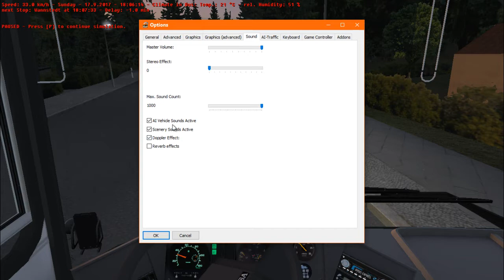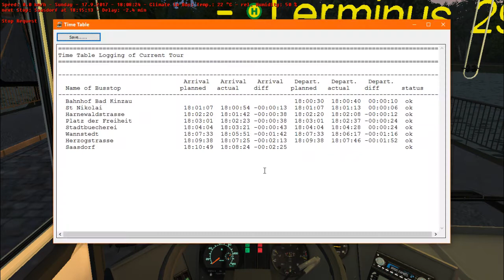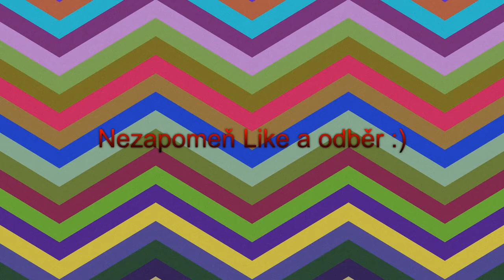OMSI 2 - [KOMENTOVANÉ] - Bad Kinzau 1.0 s Karosou C934.1351 :)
Zdravím Vás, u dalšího videa. Tentokrát jsme zavítali do horské oblasti Bad Kinzau. Projeli jsme si linku 299 - Saasdorf. Cestou se nám i párkrát ozvali i "Kaštani", a jejich známe projevy :)
[BUS] - forum.omsi.cz
[MAPA] - omsi.cz
Autobus3714 :)